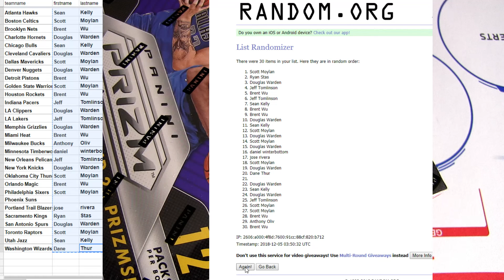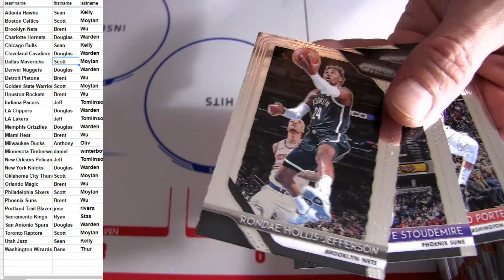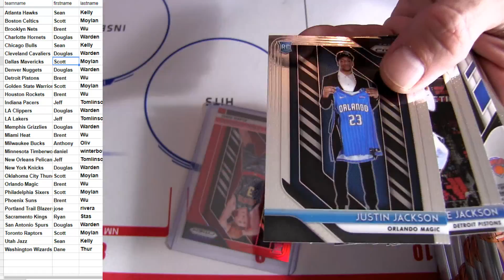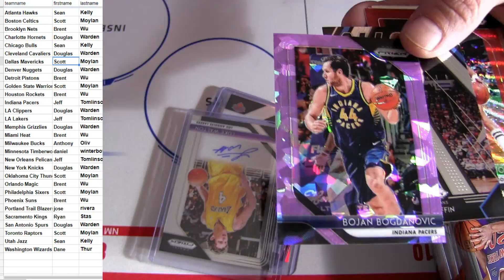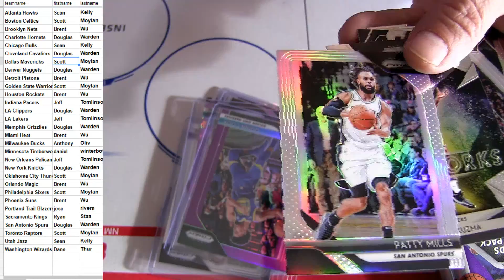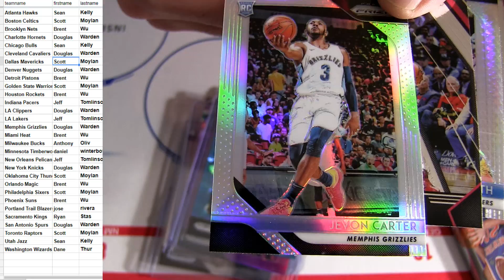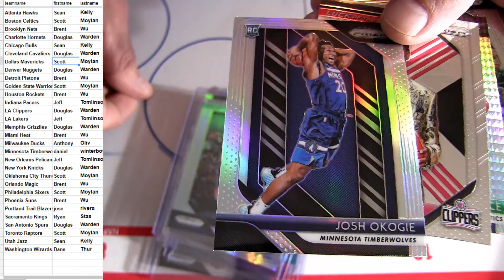18 19 Prizm BK #10